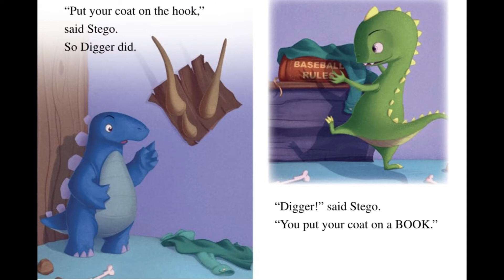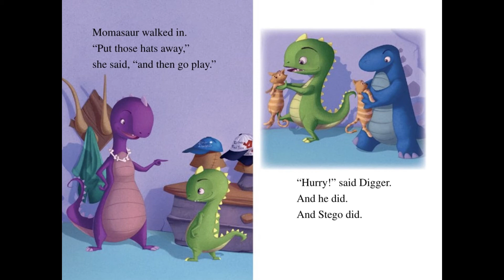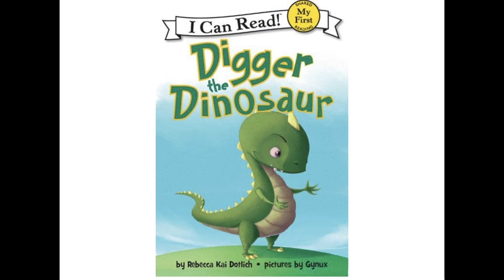Digger the Dinosaur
Today's story involves Digger the Dinosaur, a dino who sometimes misunderstands directions.